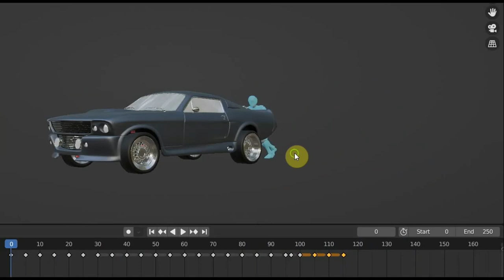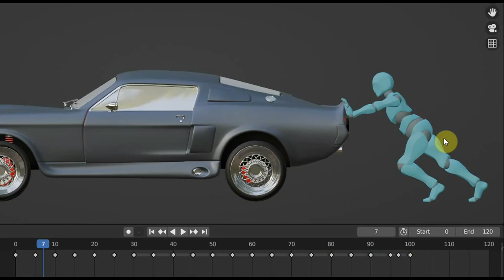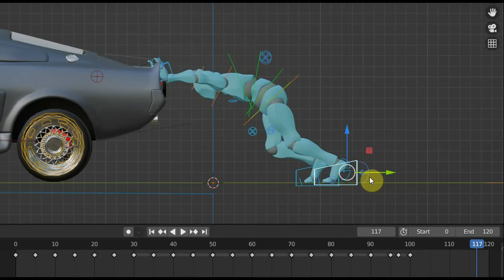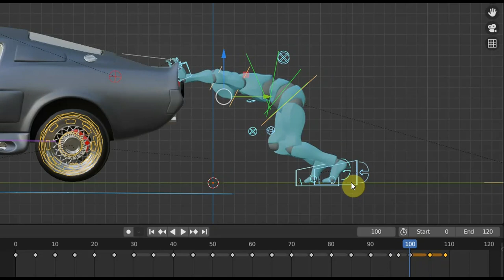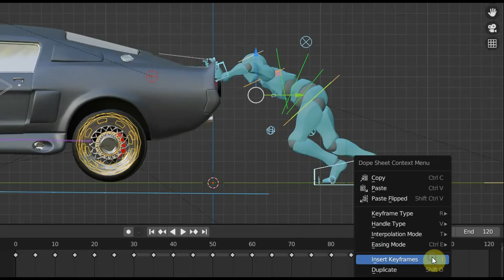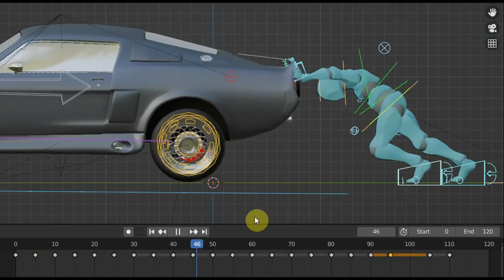BLENDER 3.6 тестовый просмотр результата по ролику